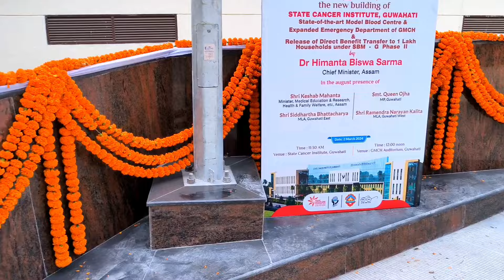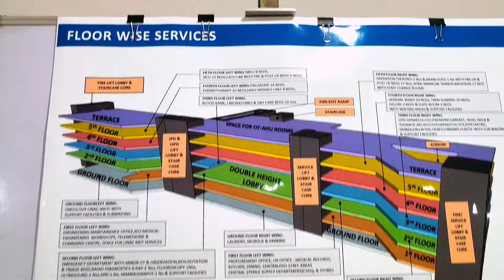😲north-east's biggest CANCER INSTITUTE💥full view😍উত্তৰ-পূৰ্বাঞ্চলৰ কৰ্কট ৰোগীসকলৰ বাবে সুখবৰ👏চাওক👍❤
It's a vlog on the opening program of north-east's biggest cancer Institute, STATE CANCER INSTITUTE in Guwahati, Assam. It is the only cancer Institute of North-East having Tomotherapy and Robotic Surgery facility💥. The budget of this 500 bedded Institute is 395 crores.

your queries-
state cancer Institute construction in Guwahati
state cancer Institute of Guwahati Assam
state cancer Institute full view
state cancer Institute details
state cancer Institute location
latest infrastructures in Guwahati Assam
latest infrastructure update vlog of Guwahati
update news vlog in Guwahati
latest coverage vlog of Guwahati
ongoing mega projects in Guwahati Assam
updates of Guwahati Assam
Guwahati smart city project
awesome Assam